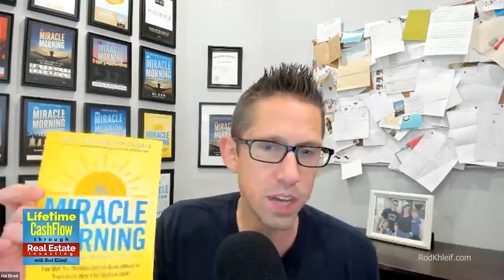The Power Of The Miracle Morning With Hal Elrod | Rod Khleif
Hal Elrod, a devoted family man with 14 years of marriage and two children, has turned personal adversity into a global mission. Surviving a near-fatal car crash and a rare cancer, he's on a quest to elevate humanity's consciousness through his bestselling book, "The Miracle Morning," which has sold over 2 million copies in 41 languages. His latest project, "The Miracle Morning Updated and Expanded Edition," reflects his commitment to positive change, adding new insights and chapters. Today, Hal shares how simple morning routines can transform lives, making his wisdom accessible to everyone, even those who've never considered themselves "morning people."

Here’s some of the topics we covered:

-What Inspired Hal To Try and Help People
-The Head On Collision That Changed Hal’s Life
-Beating Cancer and Keeping The Positive Mindset
-Why The Miracle Morning Has Changed So Many Lives
-Robert Kiyosaki & The Miracle Morning
-The Reason For The New Edition Of The Miracle Morning
-Why Hal Approaches Things With His Incredible Mindset
-The 5 Minute Rule For Rejection
-How To Keep Your Discipline In Horrible Situations

✅  About Rod Khleif.

The Lifetime Cash Flow through Real Estate Podcast grants you access to expert real estate investors, syndicators, lenders, property managers, and advisors. These experts share their stories, tips, and advice on how they successfully built their businesses and fortunes through multi-family real estate investing.

Host Rod Khleif is a seasoned and passionate real estate investor who has personally owned and managed over 2000 apartments and homes. Rod has combined his passion for real estate investing with his personal philosophies of self-actualization, goal setting, envisioning, and manifesting success to become one of America’s top real estate investment professionals.

If you’re looking for financial freedom through multi-family real estate investing and want to learn strategies from some of the best real estate investors in the country… then this is the podcast for you.